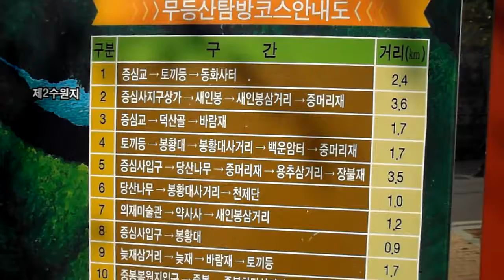광주 무등산 ,無等山 Mudeungsan, 1187m, Gwangju city. KOREA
증심사 證心寺 Jeungsimsa Temple .

전주한옥마을 Jeonju Hanok village 全州市韓屋村 Jeonju city. KOREA
: Jeonju city（全州市.전주시）. North Jeolla Province(전라북도 全羅北道).

Come to Jeonju city , a hometown of Bibimbap , and experience special experience satisfying your five senses